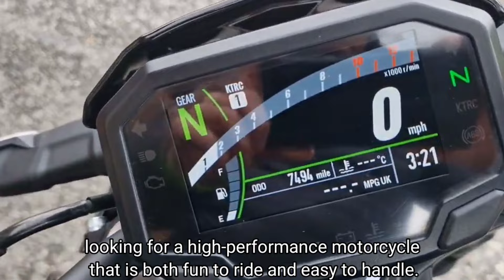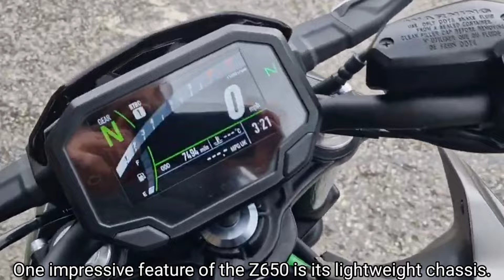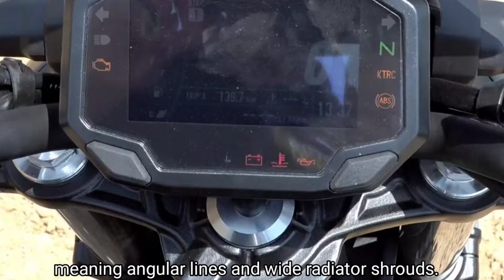2024 Kawasaki Z650 Taller Riders May Feel Cramped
Striking Sugomi styling, easy control and accessible power invoke the Kawasaki Z spirit. LED lights and a TFT display deliver the newest tech. The Z650 will energize your senses and inspire your every ride.

Aggressive meets supernaked with this ideal blend of sporty performance and everyday versatility. Featuring next-level technology and a strong 649cc engine, the Z650 naked sportbike is a compact middleweight without equal.

A strong, torquey engine and lightweight chassis contribute to the Z650 motorcycle’s sporty performance and versatility.

Featuring Sugomi™-inspired styling, the Z650 motorcycle boasts a strong appearance with a bold front face, minimalist bodywork and a sharp design.

Everything built in and around the lightweight chassis of the Z650 motorcycle is designed to become an extension of the rider.

Stylish seat cover to enhance the sporting appearance of the bike. Includes rubber pad. Available in almost all factory standard colours. Replaces the passenger seat of the Ninja 650 & Z650.

Arrow Full System Exhaust (Ninja 650 & Z650) Arrow full exhaust system with catalyst and stainless steel muffler. This system is lighter compared to the stock exhaust system and gives a pure sporty sound. With carbon fibre end cap and heat shield. Laser marked logo. This homologated exhaust system is compliant with EU regulations and has ECE type-approval. (Exhaust can not be combined with accessory panniers)